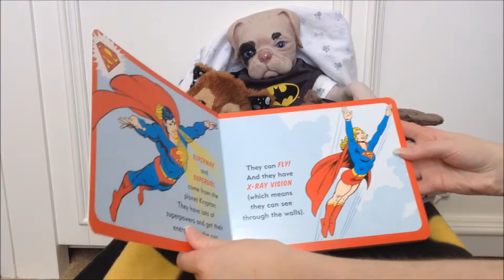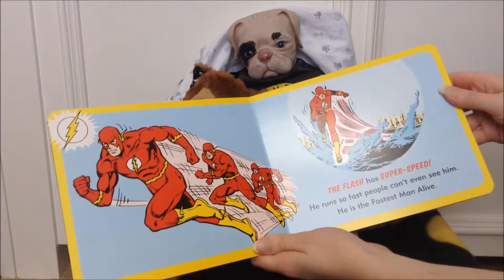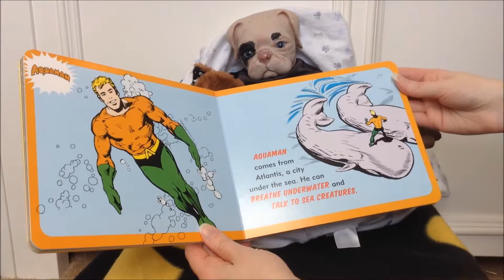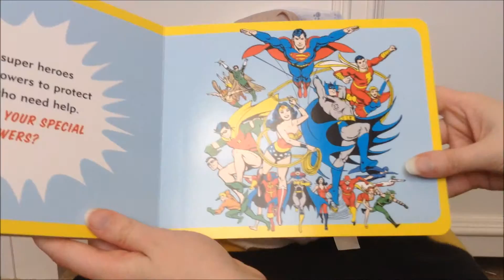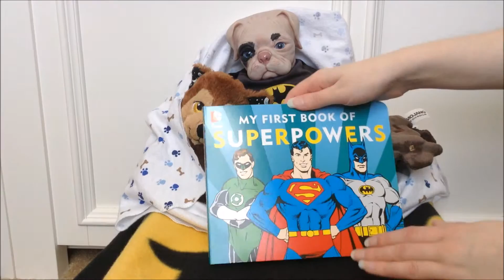Reading "My First Book of Superpowers!" - Superhero Week - Part 2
Join Riley and me as we read this book of superpowers!